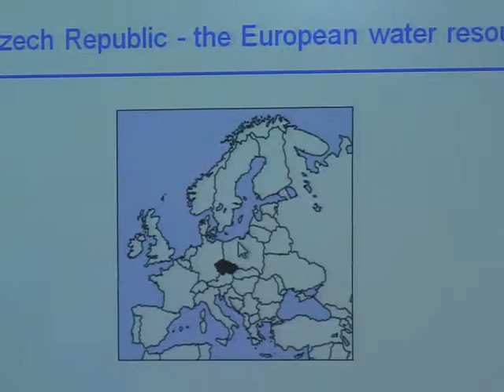Minister Lecture_H.E Mr. Tomáš Chalupa_PKWE UI (14 Mei 2013)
Kuliah Umum Menteri Lingkungan Hidup Republik Ceko

Program Studi Kajian Wilayah Eropa dan Program Studi Ilmu Lingkungan Universitas Indonesia, bekerja sama dengan Kedutaan Besar Republik Ceko di Jakarta, menggelar kuliah umum yang dibawakan oleh Menteri Lingkungan Hidup Republik Ceko Tomáš Chalupa pada Selasa (14/05). Pada kuliah umum yang diadakan di Gedung Pusat Administrasi Universitas (PAU) kampus UI Depok ini, Tomáš Chalupa membawakan materi yang berjudul "Republik Ceko sebagai Anggota Uni Eropa: Dampak Keanggotaan Negara Uni Eropa pada Kebijakan Lingkungan dan Kebijakan Lain".

Kuliah umum dimulai dengan penjelasan mengenai Uni Eropa dan keanggotan Republik Ceko di dalamnya. Republik Ceko mulai bergabung dalam keanggotaan Uni Eropa sejak 23 Januari 1996. Menurut paparan Menteri kelahiran 3 Juli 1947 ini, terdapat beberapa keuntungan yang diraih ketika Republik Ceko bergabung dengan Uni Eropa, misalnya kemudahan mobilitas dalam bidang perdagangan dan pendidikan Namun di sisi lain, keanggotaan Uni Eropa mempunyai dampak negatif seperti membuat birokrasi menjadi lebih panjang, menimbulkan peraturan yang rumit, dan negara-negara kecil seperti Republik Ceko suaranya kurang signifikan dibanding negara seperti Jerman.

Terkait dengan kebijakan lingkungan, Republik Ceko mengikuti kebijakan yang disepakati oleh Uni Eropa. Misalnya saja mengenai perubahan iklim, biodiversitas, efisiensi energi dan sumber daya alam. Selain kebijakan dari Uni Eropa, Republik Ceko punya kebijakan sendiri pula dalam bidang lingkungan, yakni tentang pengelolaan sampah, penjagaan kualitas air sungai, serta penataan lingkungan urban. Tomáš Chalupa menjelaskan bahwa negaranya dilintasi sungai-sungai yang menjadi sumber mata air bagi negara Eropa lainnya seperti sungai Elbe, Vitava, dan Danube. Untuk itu, mereka punya tanggung jawab sosial untuk mengelola sungai dengan lebih baik. (IRH)